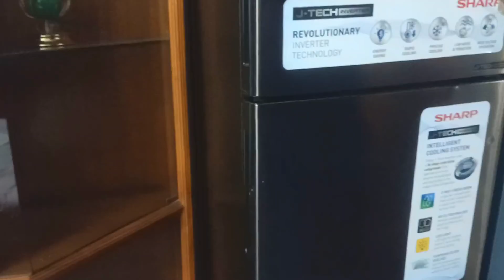দাওয়াত ব্লগ আজকে সাড়া দিন অনেক মজা করলাম পূর্নিমা শাড়ির মালিক ভাগিনার বাসায় 😍😍